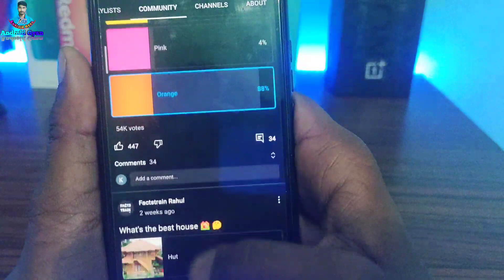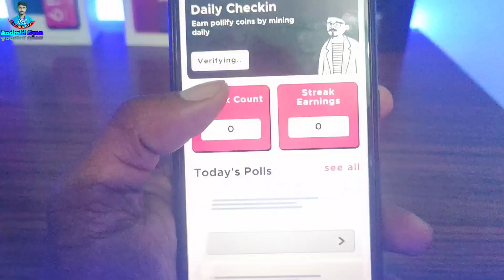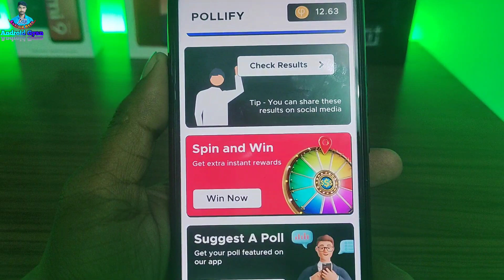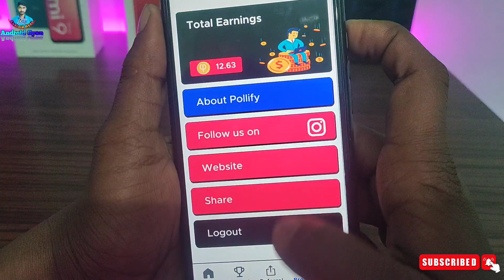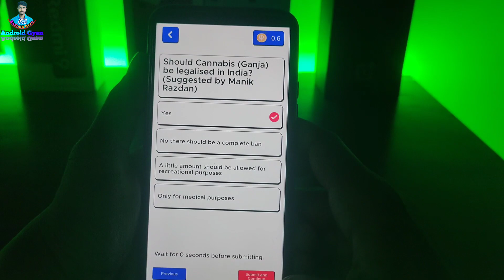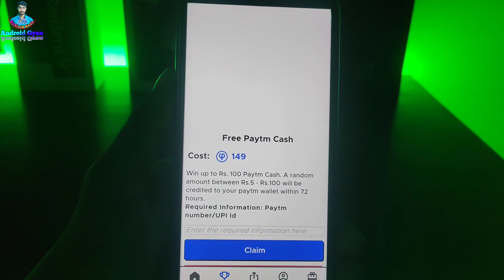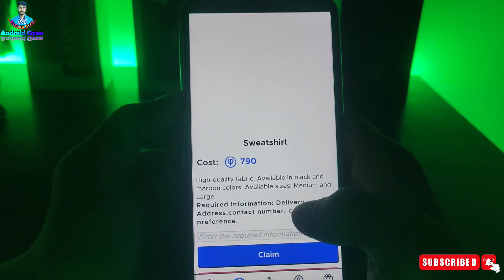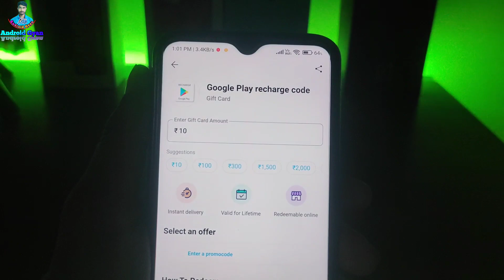Pollify App | Google Play Gift Card Earning App | Free Redeem Code | New Redeem Code Earning App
हमारे नए वीडियो को देखे